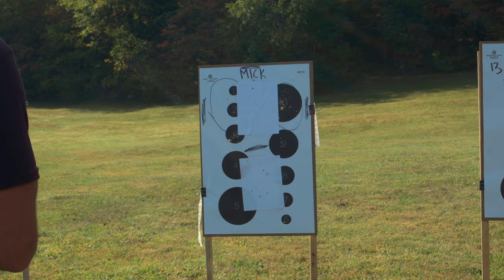Learning to Shoot and Move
Mickey teaches students how to begin shooting while moving on day 2 of the S12 Training Event. He starts to bridge the gap between shooting with your sights and point shooting while in motion.

Thank you to the S12 Sponsors who made this event possible:

► Alpha Munitions
► Armored Coffee
► Boresight Solutions
► CCW Safe
► Colorado Craft Beef
► D-Dey Response Group
► Dry Fire Mag
► Gunfighter Gun Oil
► Hatpoint Targets
► Instructor Zee
► Langdon Tactical Technologies
► POM Pepper Spray
► The Law of Self Defense
► Ready Up Gear
► Regiment Blades
► Secure It Gun Storage
► SH//FT